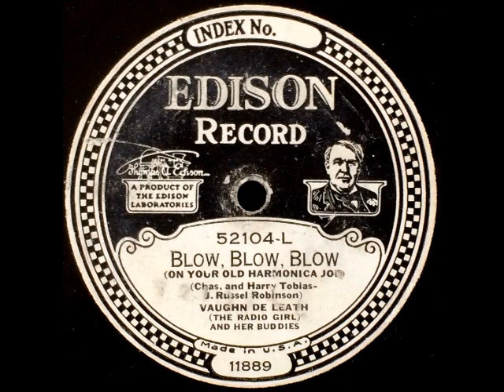BLOW, BLOW, BLOW by Vaughn de Leath and her Buddies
BLOW, BLOW, BLOW by Vaughn de Leath and her Buddies issued on an electrically recorded Edison Diamond Disc 52104-L.  Enjoy!